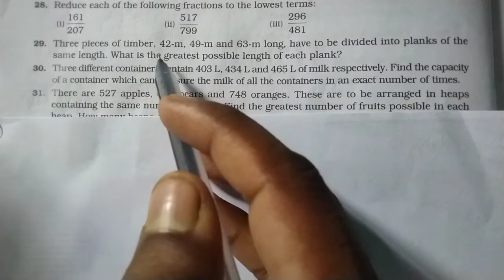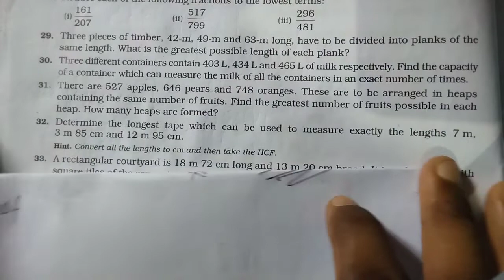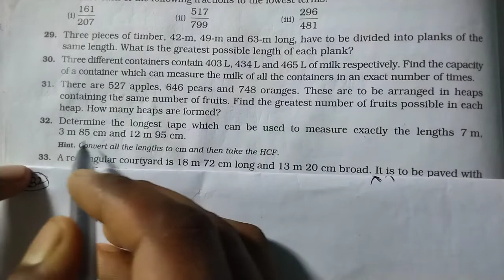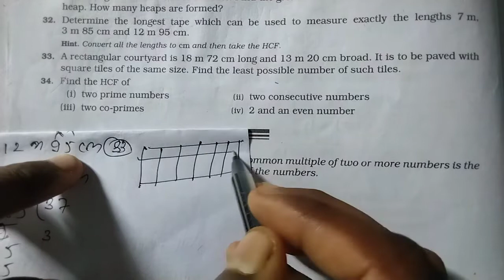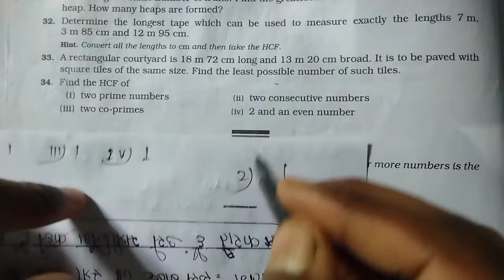RS Aggarwal math class 6 exercise 2D part 5 ।। Class 6 RS Aggarwal math exercise 2D part 5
RS Aggarwal math class 6 exercise 2D solution part 5